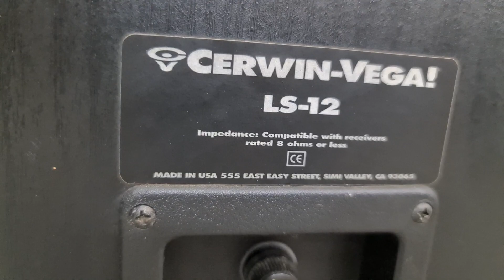Cặp Loa Nghe Hay Hát Sướng - CERWIN WEGA LS-12 - Tuyệt Keng Chất Lừ Các Bác . Chốt lh e MC audio